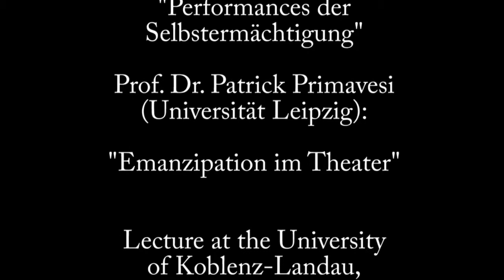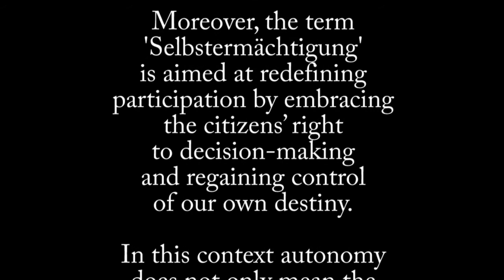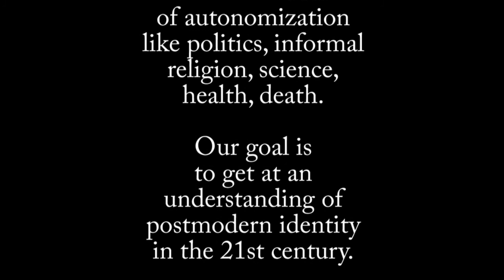Patrick Primavesi Emanzipation im Theater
Prof.Dr. Patrick Primavesi über Selbstermächtigung, Autonomie und Emanzipation im Theater in einem Vortrag an der Universität Koblenz-Landau am 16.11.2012